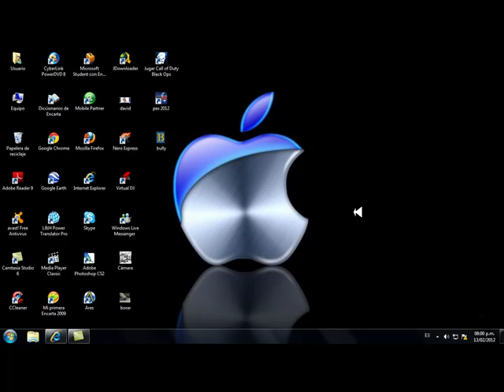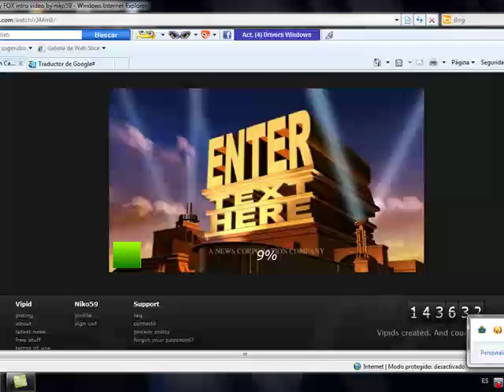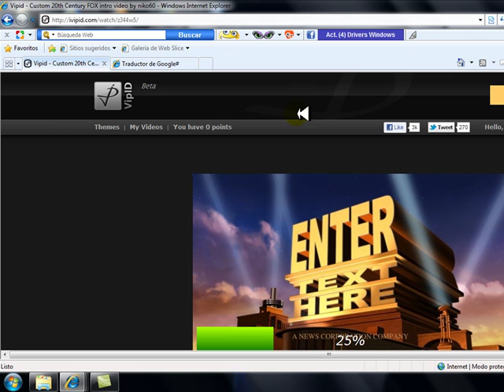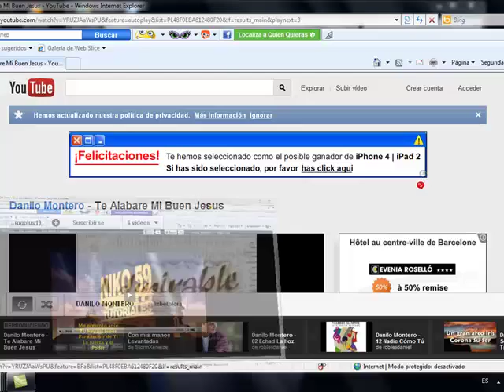como hacer una entrada de video